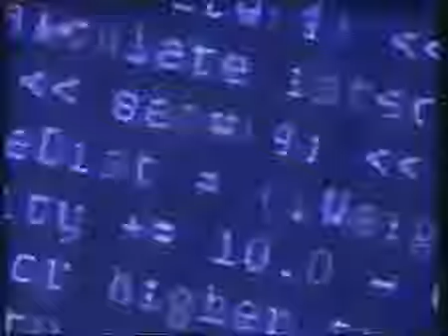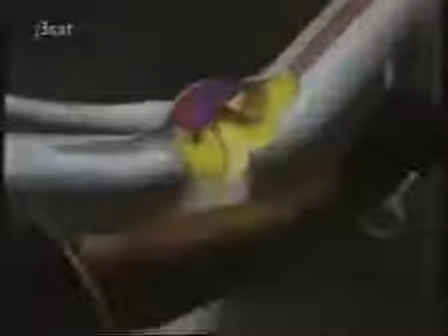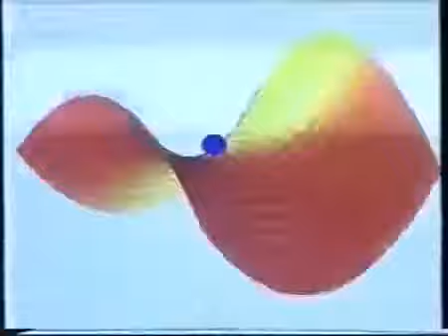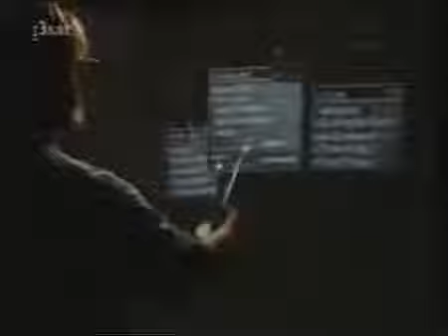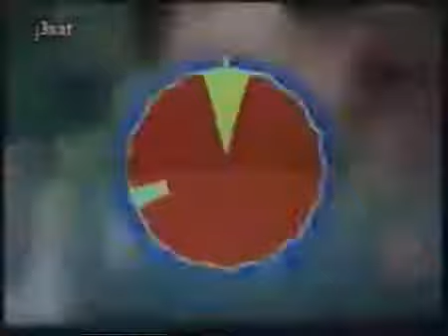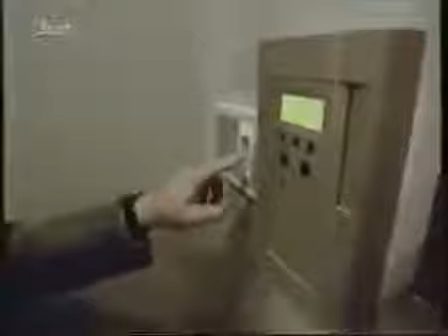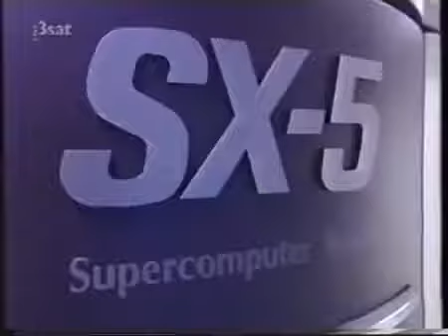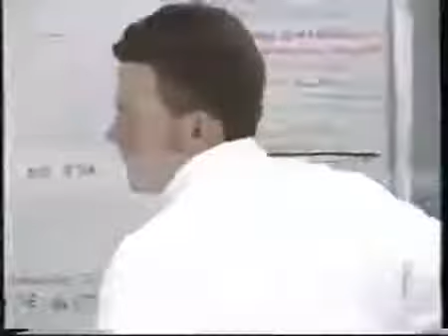RON496 - Kanal 496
Können Computer und Roboter jemals eine dem Menschen ähnliche Intelligenz erreichen oder diese gar übertreffen? Gibt es sie irgendwann wirklich? Cześć!

RON496: MIX: Calvin One: BEAT: Viesio Naire: .

Können Computer und Roboter jemals eine dem Menschen ähnliche Intelligenz erreichen oder diese gar übertreffen? Gibt es sie irgendwann wirklich?

Bald nonstop fliegen, allein durch die Kraft der Sonne? Polizei - Die Ohnmacht der Beamten [Doku Polizei 2016]